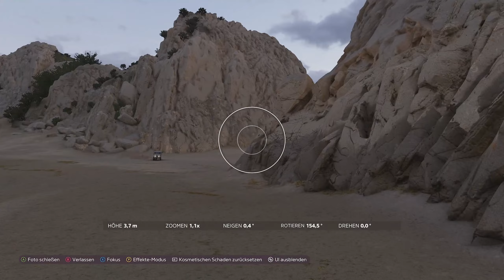#24 - Ein HOBBYFOTOGRAF auf ENTDECKUNGSTRIP! 📸 | Let's Play Forza Horizon 5 [GERMAN]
In dieser Ausgabe setzen wir die El Camino-Story fort und entdecken noch nie da gewesene Raritäten in der mexikanischen Landschaft.

Dein ultimatives Horizon-Abenteuer erwartet dich! Begib dich auf Expeditionen durch eine lebendige Open-World aus mexikanischen Landschaften, die nie stillsteht, und erlebe grenzenlose Fahr-Action in Hunderten der weltberühmtesten Autos.

[Ein paar Fakten]

Titel: Forza Horizon 5
Veröffentlichungsdatum: 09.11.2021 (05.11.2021 für alle Premium Edition-Besitzer)
Entwickelt / Publiziert von: Playground Games / Xbox Game Studios
Genre(-n): Arcade, Open World-Rennspiel

[Mein Spiel- und Aufnahmeequipment]

KONSOLE:

- Plattform: Xbox Series X
- Eingabegerät: Xbox Series X Controller (1. Generation)
- Aufnahmegerät: Elgato HD60 S Game Capture Card
- Festplatte (intern): 1 TB auf der Xbox Series X (SSD)
- Festplatte (extern): 2 TB Seagate Expansion+ (HDD)

PC:

- System: Windows 11 Home
- PC: Lenovo IdeaPad Gaming 3i 15IMH05
- Eingabegerät: Xbox One X Controller (2. Generation)
- Prozessor: Intel® Core i7-10750H CPU @ 2,60 GHz mit TurboBoost
- Arbeitsspeicher: 16 GB RAM (DDR4)
- Grafikkarte: NVIDIA GeForce GTX 1650 Ti mit 4 GB (GDDR6)
- Maus: Logitech G Pro Wireless Gaming Haus
- Mauspad: Logitech G440 Hard Gaming Mauspad
- Mikrofon: Blue Yeti X
- Gaming Headset: Logitech G Pro X (2. Generation)
- Webcam: Logitech C922 HD Pro Stream Webcam [nicht aktiv]
- Festplatte (intern): 512 GB Samsung MZALQ512HALU-000L2 (SSD)
- Festplatte (extern): 5 TB Seagate Expansion+ (HDD)

[Alle Playlists zu Forza Horizon 5]

[Erwähnungen]

Aus dieser Website wurde eine SFX-Datei für die Erstellung des Intros verwendet. Es läuft unter der "Sound Effects Free License".

[Hinweis]

Dieses Video wurde auf der Xbox Series X aufgezeichnet und am 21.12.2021 aufgenommen.

Über ein Feedback deinerseits würde ich mich sehr freuen. Ich wünsche dir viel Spaß beim Zuschauen 😄!